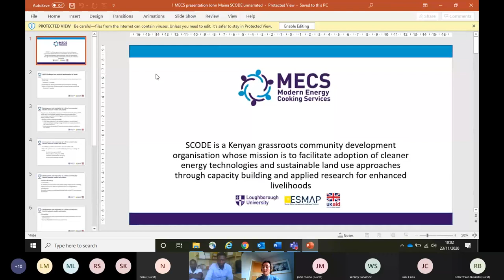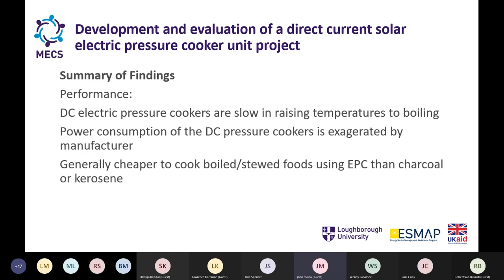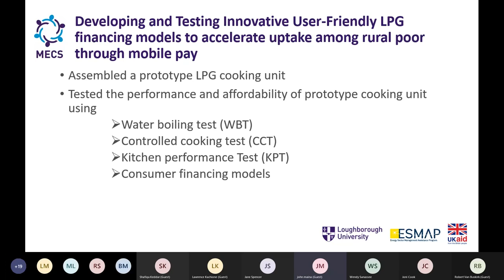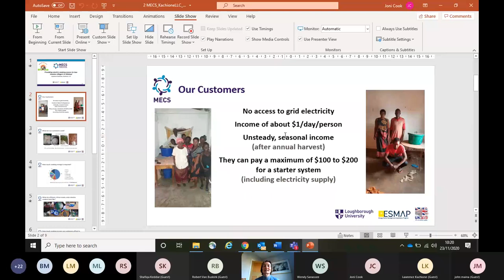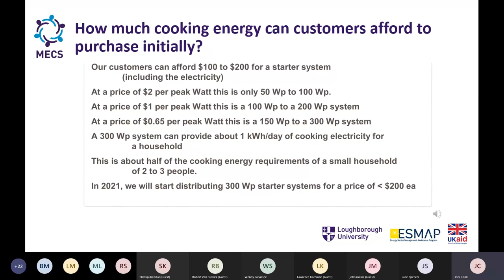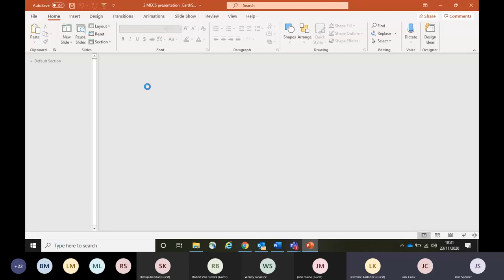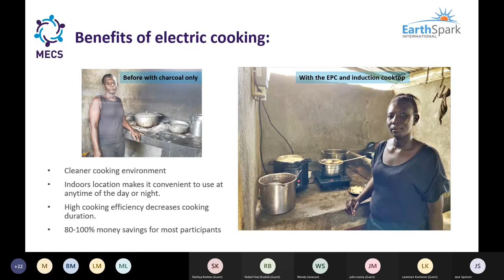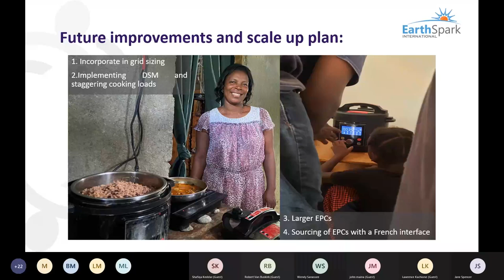MECS Innovations Session 1(MECS Virtual Event 2020)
Session title: MECS innovations: session 1.
Session details: Monday 23rd November, 10:00 GMT start time (60 minutes duration).
Host: Jane Spencer (Loughborough University).
Presenters: John Maina (Sustainable Community Development Services (SCODE)), Lawrence Kachione (Kachione LLC), Allison Archambault (EarthSpark International).
MECS Virtual Event 2020 (16th-27th November 2020).